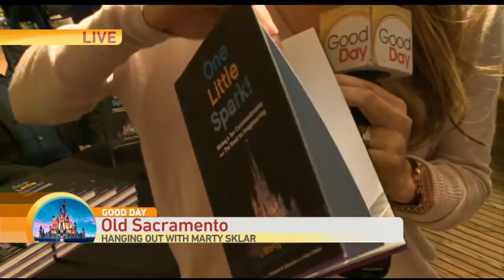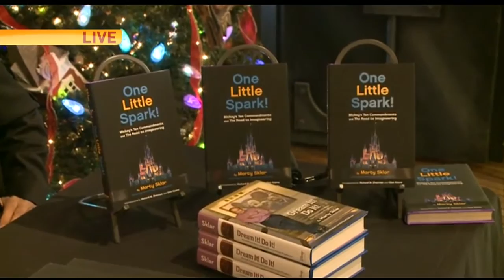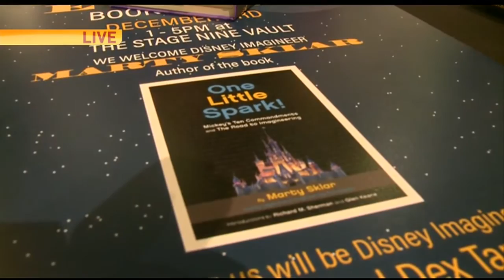Disney Legend Marty Sklar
Nha is meeting Disney Imagineer Marty Sklar to talk about his new book and finding out how people can meet him today.